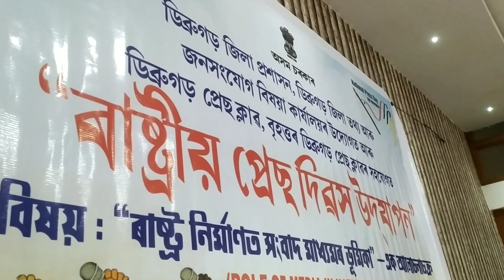Role_of_media_in_nation_building ৰাষ্ট্ৰ_নিৰ্মাণত_সংবাদ_মাধ্যমৰ_ভূমিকা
ডিব্ৰুগড় জিলা প্ৰশাসনৰ সৌজন্যত আয়োজিত ৰাষ্ট্ৰীয় প্ৰেছ দিৱসত সুমন দত্তই প্ৰদান কৰা ভাষণৰ আংশিক ৰূপ।